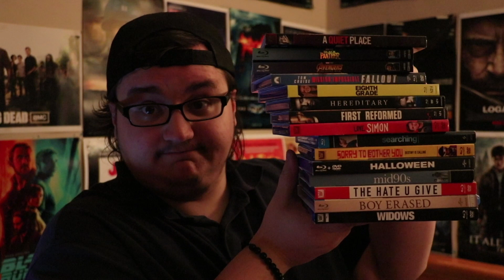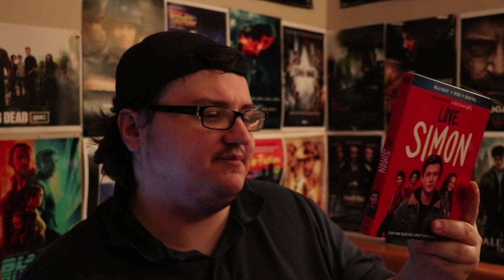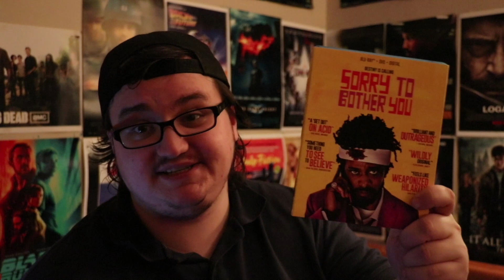2K Subscriber UV Code MAJOR Giveaway!! (15 winners to get codes!)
2K Subscriber UV Code Giveaway- Rules and how to enter below!
Contest ends February 19th at 12 AM EST!

2. Smash that like button on this video!

3. Answer these two questions in the comments of this video:
          1.  What is your most anticipated film of 2019?
          2. After watching my 2019 Blu-Ray collection video, what film or films that I haven't seen do you think I should see right away?

15 codes being given away, 15 people will win. Winner video will go up around Thurs. or Friday February 21st or 22nd. Each winner gets one code that I pick in the actual video.

Well since I reached 2,000 subscribers about a month ago, and since I haven't done a giveaway in a long time, I felt it was time for a new UV Giveaway video! I am so grateful for the support of my subscribers and this small fan base I have built on YouTube that have helped me reach 2,000 subs, and because of that, I'd like to give back and give you all a chance to win some great movies on UV codes! Enjoy the contest and good luck to you all!

Movies being given away: A Quiet Place, Black Panther, Avengers: Infinity War, Mission: Impossible- Fallout, Eighth Grade, Hereditary, First Reformed, Love, Simon, Searching, Sorry to Bother You, Halloween, Mid90s, The Hate U Give, Boy Erased, Widows

Link to my Letterboxd account. Follow me and I will follow you back!!